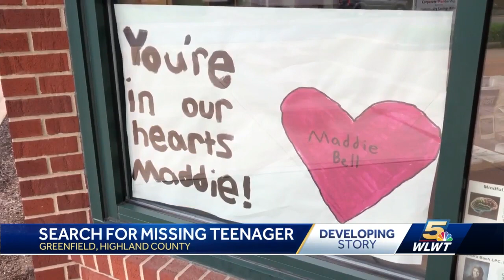Large-scale search scheduled for this weekend for missing Greenfield teen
The search continues for Maddie Bell, an 18-year-old who has been missing since Sunday.